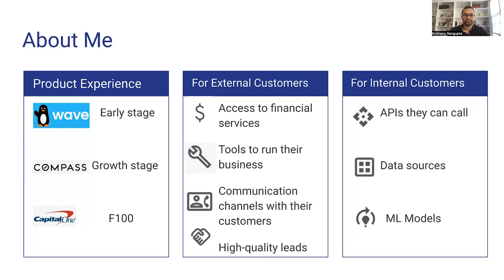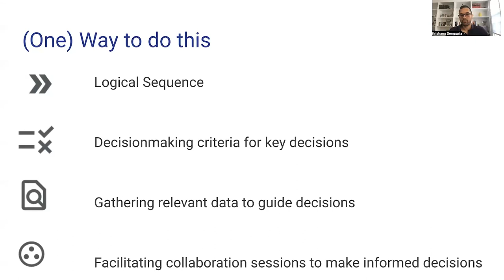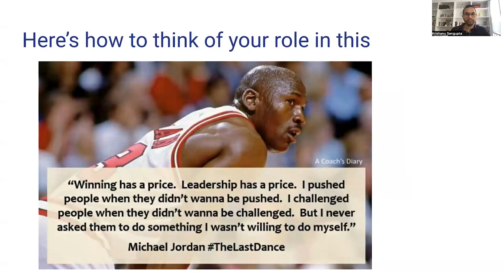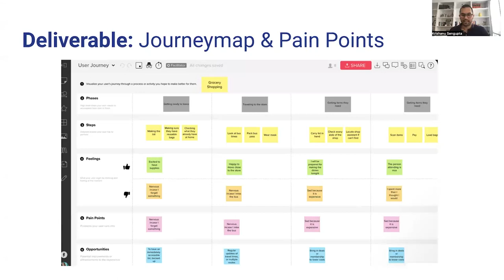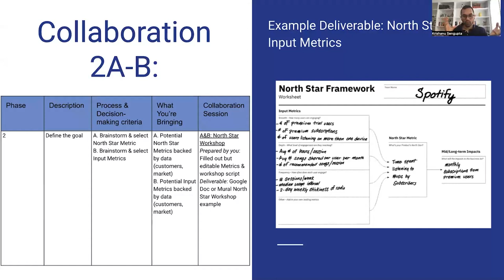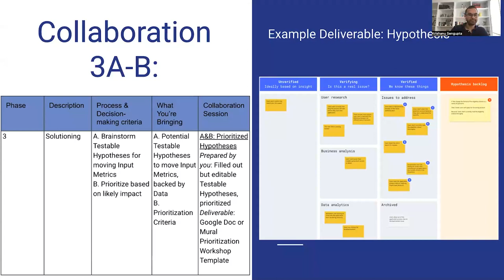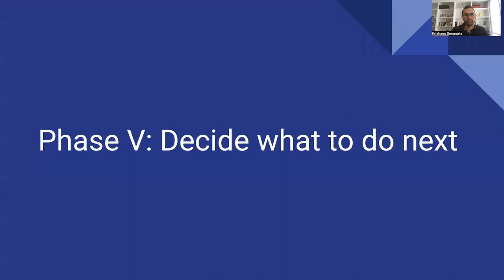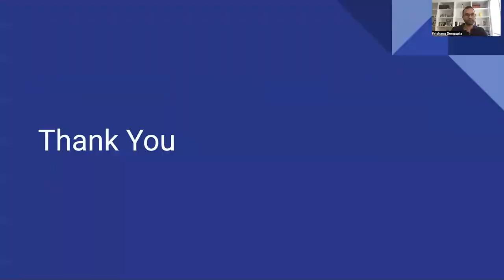Webinar: Moving From Vision to Experience by Compass AI & ML Product Lead, Krishanu Sengupta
ABOUT THE SPEAKER:
Krishanu is a proficient product professional with a diverse background in business and tech. He is currently an AI & ML Product Lead at Compass where he uses technology to drive growth across his team. His efforts have been quite successful as the company became one of the youngest to enter the Fortune 500.